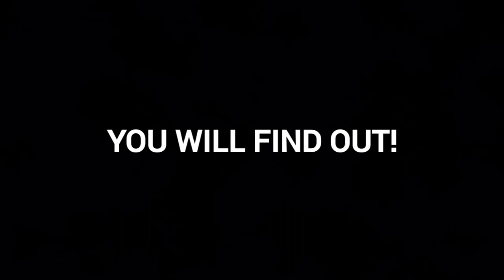DORAEMON SMP - We Got Special Nethrite Factory | S02 Part-07